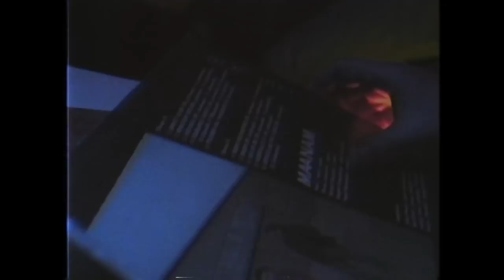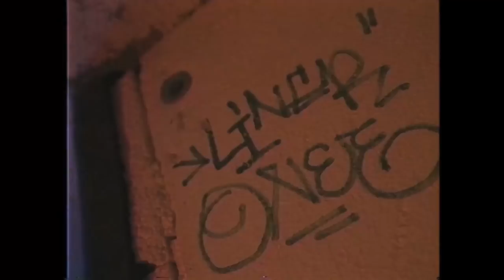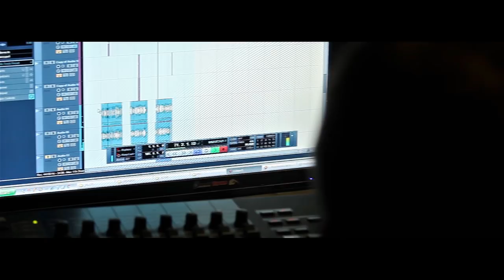Kotzi/Tytuz feat. Dj VaZee - Przychodzę z lat 90-tych (OFFICIAL VIDEO)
Tracklista "8448":

1. Przychodzę z lat 90-tych feat. Dj VaZee
2. Stara miłość nie rdzewieje feat. Wola, Tps, Boro, Dack, Seraf, Ejkej, JacenuSSDI, PJ
3. Uśmiechnij się do życia feat. Stini, Magda Wac, Dj Majki
4. Z kim się witam feat. Magda Wac
5. To co nas kusi feat. Murzyn, Jav Zavari, Wieszak, J. Akin, Dj VaZee
6. Zanim zderzymy się z Andromedą feat. Miodu
7. Kim jesteś feat. PJ
8. W starym, dobrym stylu feat. Sanczez, Fizer SLV, Lopez
9. Zawsze wracam feat. Sobiepan, Iga Urantowska
10. Najlepsze co mnie tu spotkało feat. Magda Wac
11. Każdy ma na niebie swoją gwiazdę feat. R.A.P.T.O.R.
12. To tylko teoria feat. Lesuaff
13. Ziemska wędrówka feat. Magda Wac
14. Klasyka feat. Wola, Nizioł, Żyto, Seraf, JacenuSSDI
15. To niewymuskany Hip-Hop feat. Jeżozwierz
16. Za kółkiem feat. Dj Majki
17. Prosty w obsłudze feat. 33, Pajczi, Bienia
18. Gram to feat. Boro, Magda Wac
19. Moje ślady
20. Niech Cię ręka Boska broni
21. Myślałem, że to koniec

Album Kotzi/Tytuz - 8448 ukaże się 11 Maja 2018 roku nakładem wytwórni MC Records. Mamy ogromną przyjemność zaprezentować Wam pierwszy singiel video promujący legalny, solowy debiut Kotziego (Kotzi Rapdom) nagrany w całości na podkładach muzycznych wyprodukowanych przez Tytuza (Tytuzmuzik). Teledysk do kawałka "Przychodzę z lat 90-tych" zrealizowany został przez ZU ROAD, skrzypce dograł Łukasz "Kurzy" Kurowski, gitarę basową Dariusz "Kwit" Kmita, a cuty zrobił Dj VaZee. Cały album został nagrany i zrealizowany w radomskim P1Studio przez Tytuza gdzie nadał mu on również jego finalne brzmienie.

Album: 8448;
Artist: Kotzi;
Title: Przychodzę z lat 90-tych;
Producer: Tytuz;
Lyrics: Kotzi;
Violins: Łukasz "Kurzy" Kurowski;
Bass guitar: Dariusz "Kwit" Kmita;
Scratch/ Cuts: Dj VaZee;
Mix & Mastering & Recording: Tytuz / P1Studio;
Video production: ZU Road;
Logo: Markowagrafika;
Label: MC Records;
File: Video;

Banda Unikat (BeU)